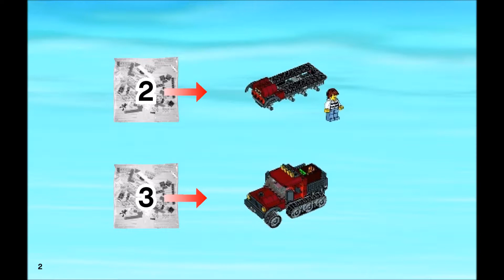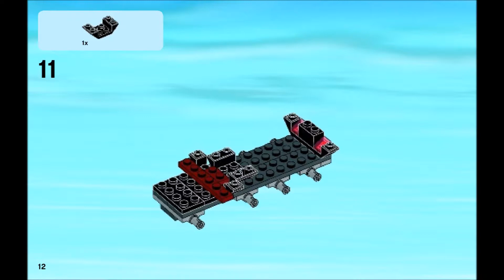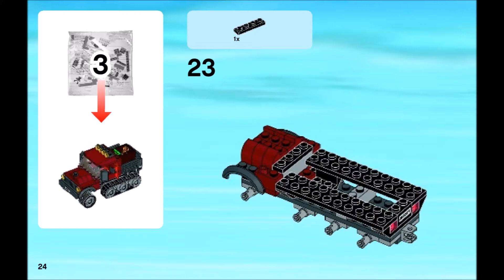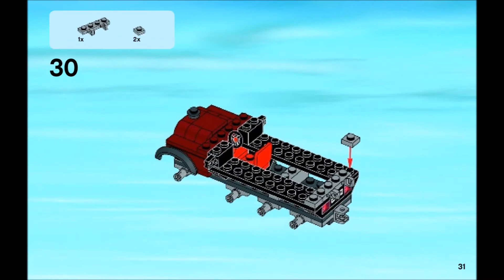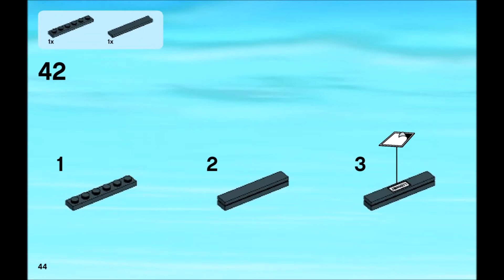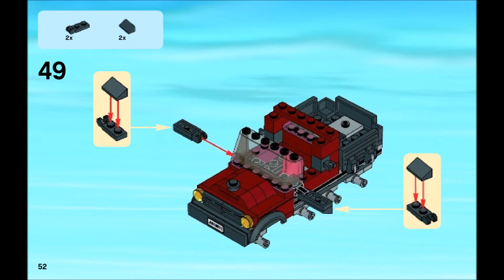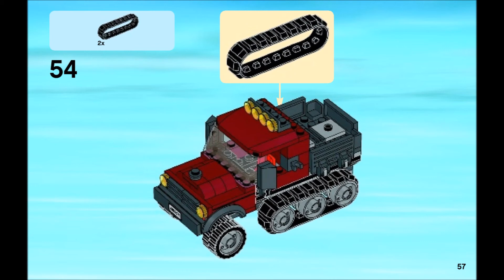LEGO City Hovercraft Arrest 60071 Instructions Book DIY 2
The crooks are busy stashing loot at their tree house hideout located deep in the swamp, happy in the knowledge that no one could ever catch them in their getaway vehicle, a powerful, half tracked off roader. Little do they know that the police are about to arrive in the ultimate swamp vehicle the police hovercraft. Get behind the wheel of this super agile machine and apply the power, there is no escape for the crooks this time. Includes 3 mini figures with assorted accessories: a police officer and 2 crooks.